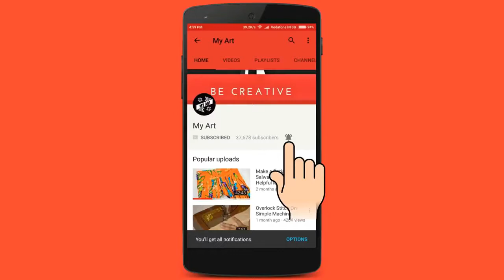My Art! Very Beautiful Sleeves (Baju) Designs Cutting And Stitching For Blouse_Suit_Kurti_Kameez